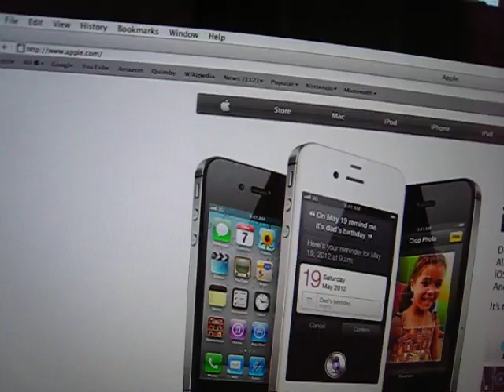Apple Introducing iCloud Promo Video Instrumental Music (Download in Desciption)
Hey guys, I just wanted to tell you that I finally made the instrumental soundtrack of the iCloud Promo Video that Apple made. Just go to my link and download it for free. It's a .wav file but you can still listen to it like an MP3.
As you can see, it is available no where in the internet.